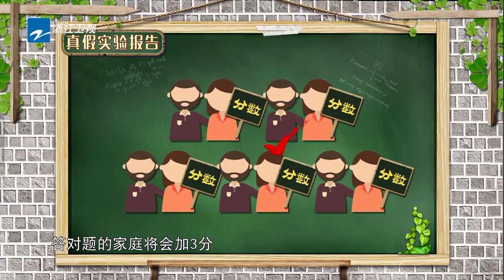宝妈们做实验感受螃蟹遇柿子后的化学反应《小儿大健康》第4期 花絮 20180610 [浙江卫视官方HD]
《小儿大健康》每期会围绕一个育儿主题进行三轮答题测试，测评家长们在育儿方面的知识，并且邀请专家医生为其答疑解惑。